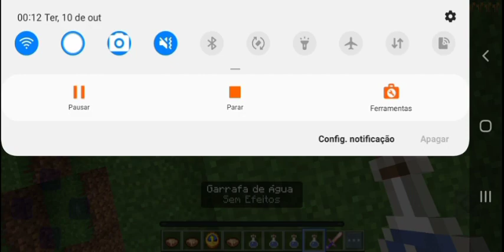Craftsman - Minha humilde nova casinha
sim, tô sabendo do áudio kkkkk